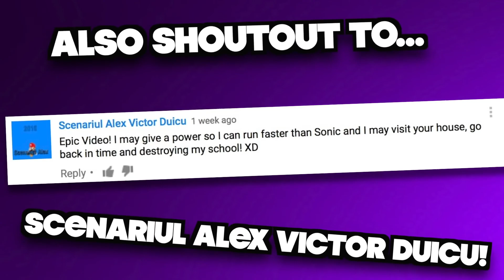Epic Mario Bros.- The Zombie Outbreak (Archived)